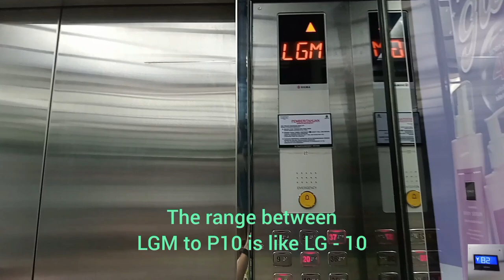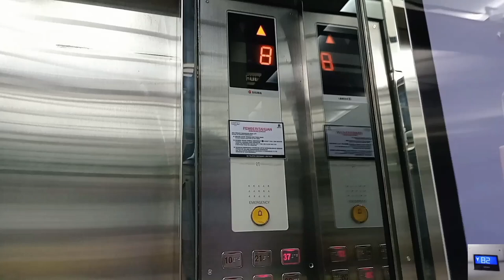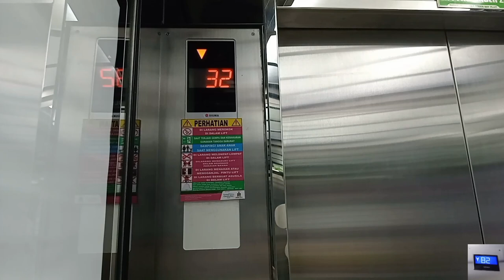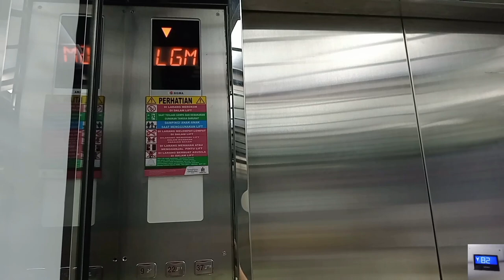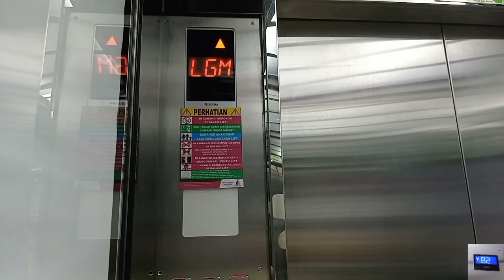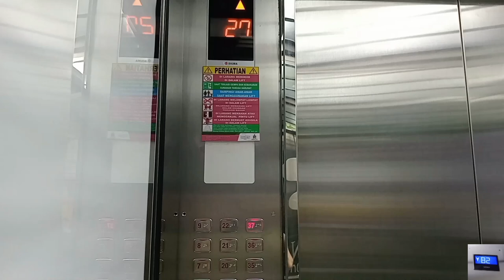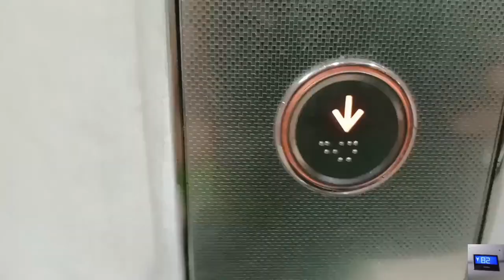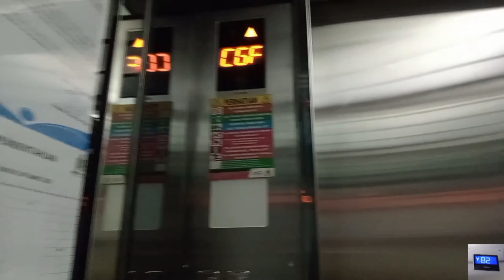Sigma Elevator/ Lift with Big Indicator at Seaview Condominium Baywalk, Jakarta (Lionfish)